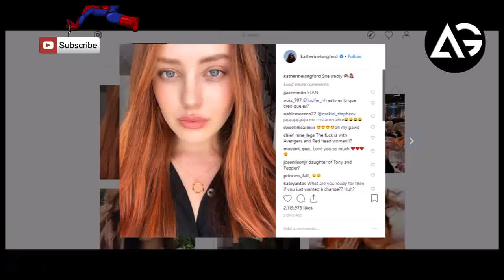First Look Katherine Langford Mystery Avengers Endgame Character Revealed AG Media News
1 LIKE = More Motivation!

**Amazon User**
Thumbnail Editor: adobe photoshop cs6
Audio Editor: adobe premiere pro cs6
Video Editor: adobe after effects cs6

**Channel Description **